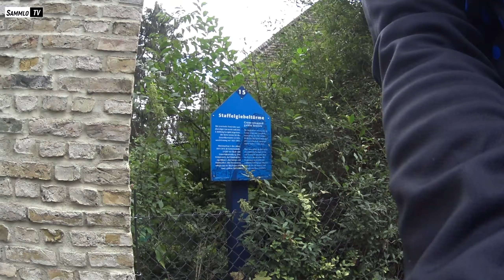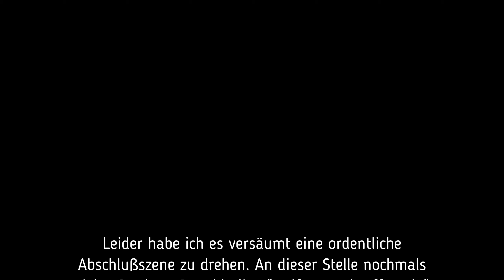🚴 STADTRADELN (Truppe) - Runde mit Eisstop 🍦03.09.2022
STADTRADELN - Runde mit Eisstop 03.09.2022

Leider habe ich es versäumt eine ordentliche Abschlußszene zu drehen. An dieser Stelle nochmals vielen Dank an Ronald alias @wolfsmenschuffnvelo  für die Organisation und allen Teilnehmern für das zahlreiche Erscheinen! Es war ein toller Tag mit viel Spaß, netten Gesprächen und natürlich Radeln. Der Tag fand nach langer Sucherei noch einen versöhnenden Abschluss bei Dönerteller und Bier in der Altstadt von Berlin-Spandau.T